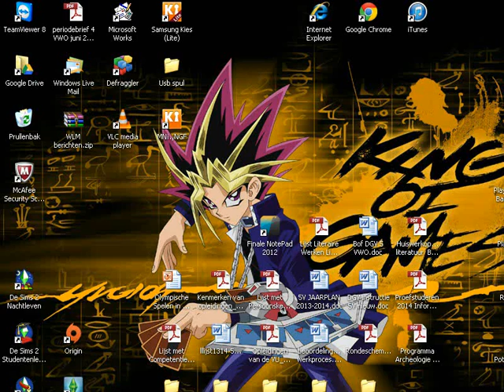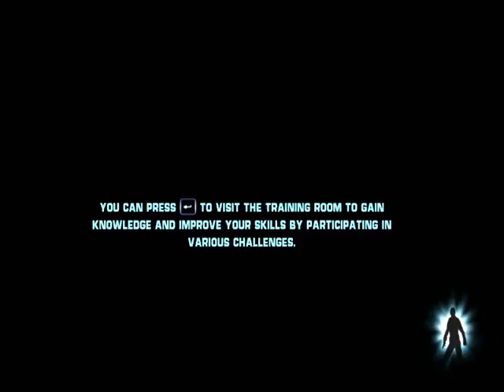Star Wars: The Force Unleashed Walktrough Dutch Commentary Chapter 3: Raxus Prime part 4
In het 4e deel van Raxus Prime gaan we van Rodian Scavengers naar een Junk Titan!